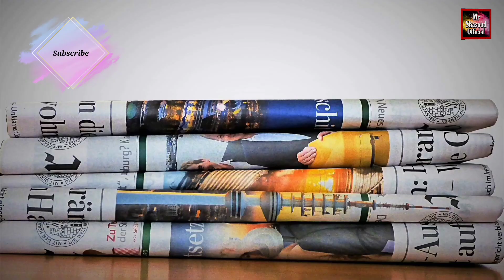Learn Abc For Toddlers | Learn Abc For Kids | Learn Abc Alphabet | Mr Shasoud Official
A for, Aligator
B for, Banana
C for, Candle
D for, Deer
E for, Eyes
F for, Fox
G for, Goose
H for, Hat
I for, Iceberg
J for, Jay
K for, Kingfisher
L for, Lock
M for, Maki
N for, Newspaper
O for, Orchid
P for, Puffin
Q for, Question
R for, Robin
S for, Swan
T for, Tie
U for, Unity
V for, Vulture
W for, Wallet
X for, Xerus
Y for, Yarn